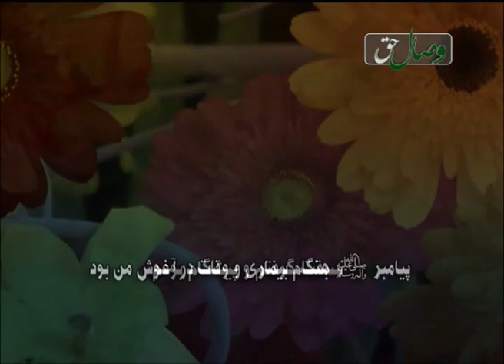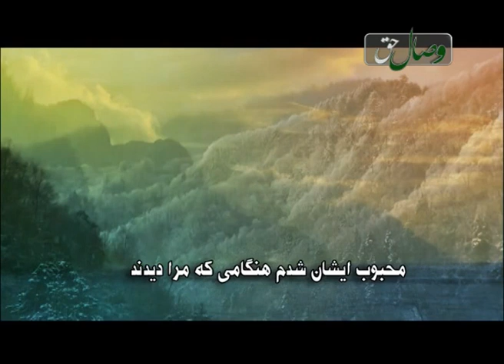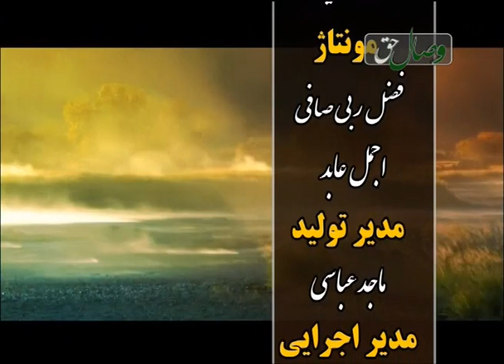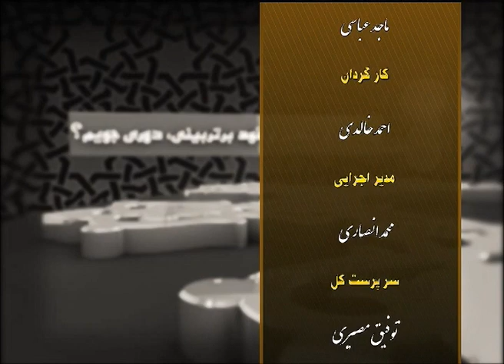پرسش و پاسخ 20-10-2014 - САВОЛУ ҶАВОБ